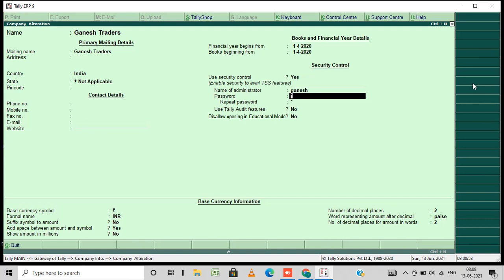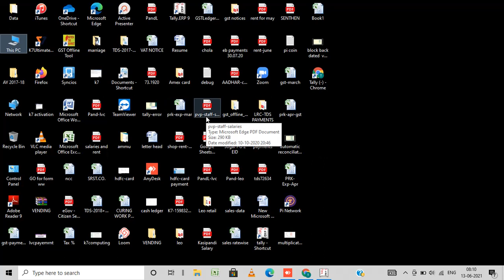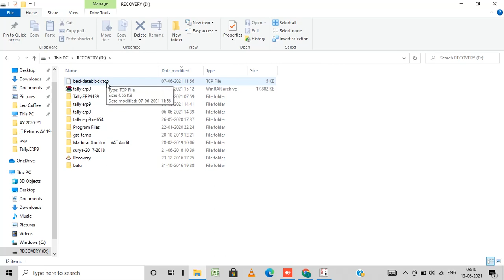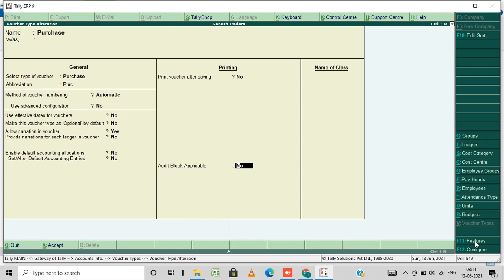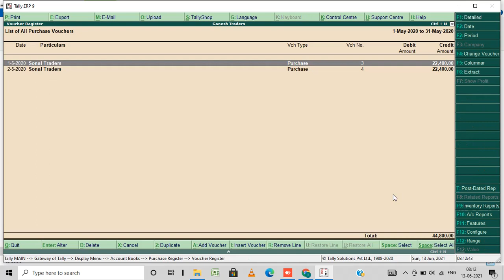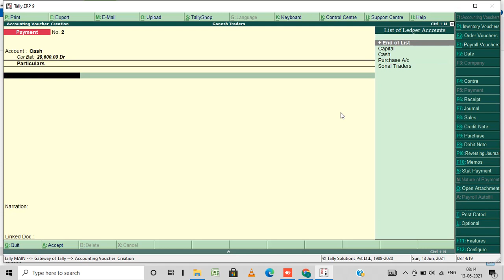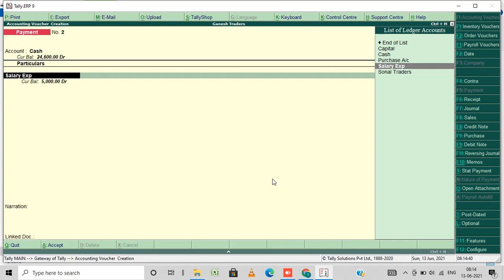How to block back dated vouchers in tally erp 9 | telugu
In this videos i have described how to block back dated vouchers after finalization of your accounts. There is an option to to block back dated in vouchers in tally security features as default.
But these defaults features will not works for a particular vouchers for a particular period.

To enable block back dated vouchers for any type of vouchers or any period,
we need a tdl file. You can use this file in the description of this video
Watch the videos till the end  So that you can understand how to upload tdl in tally erp9 and setting up this features  .